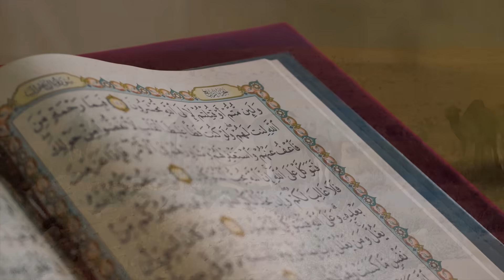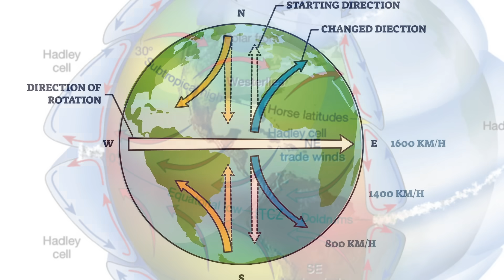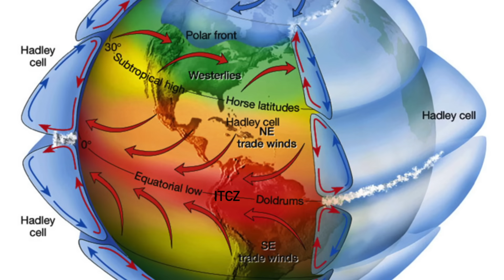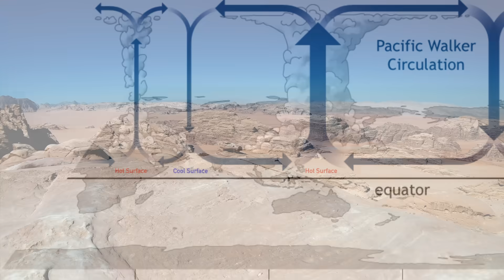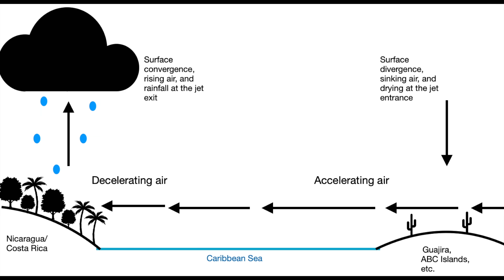Why Is There a Desert in Somalia? Odd Geography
Why is there a desert in Somalia and Kenya, extending to the equator? For that matter, why is East Africa home to savannas and woodlands, rather than the rainforest we often find at such equatorial latitudes? And shouldn't subtropical West Asia be more humid, considering the fact that subtropical deserts are usually absent from eastern coastlines? The expansive deserts and savannas of Eastern Africa and Western Asia are explained in this video.

00:00 (Introduction)
02:00 (ITCZ Explained)
03:30 (Asian Monsoon Winds)
04:06 (Rain Shadow)
05:18 (Winter Monsoon Winds)
05:52 (Southern Hemisphere Monsoon)
06:31 (The Silver Lining)
07:02 (Upwelling)
08:08 (Somali Jet)
08:56 (Turkana Jet)
09:43 (Effect of Madagascar)

Image Sources:
Daniel Davis (creator)
NASA
NOAA
earth.nullschool.net
Google Earth

Information Sources:

Nicholson, S. (2011). Dryland Climatology. Cambridge: Cambridge University Press. doi:10.1017/CBO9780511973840 p. 293-320.

Barimalala, R., Desbiolles, F., Blamey, R. C., & Reason, C. (2018). Madagascar Influence on the South Indian Ocean Convergence Zone, the Mozambique Channel Trough and Southern African Rainfall. Geophysical Research Letters. doi:10.1029/2018gl079964

Sharma, S., Ha, KJ., Cai, W. et al. Local meridional circulation changes contribute to a projected slowdown of the Indian Ocean Walker circulation. npj Clim Atmos Sci 5, 15 (2022).

King, J. A., Engelstaedter, S., Washington, R., & Munday, C. (2021). Variability of the Turkana low-level jet in reanalysis and models: Implications for rainfall. Journal of Geophysical Research: Atmospheres, 126, e2020JD034154.

Vizy, E. K., and Cook, K. H. (2003), Connections between the summer east African and Indian rainfall regimes, J. Geophys. Res., 108, 4510, doi:10.1029/2003JD003452, D16.

Rito, T., Vieira, D., Silva, M., Conde-Sousa, E., Pereira, L., Mellars, P., … Soares, P. (2019). A dispersal of Homo sapiens from southern to eastern Africa immediately preceded the out-of-Africa migration. Scientific Reports, 9(1). doi:10.1038/s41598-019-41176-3

Maslin, M. A., Shultz, S., & Trauth, M. H. (2015). A synthesis of the theories and concepts of early human evolution. Philosophical Transactions of the Royal Society B: Biological Sciences, 370(1663), 20140064–20140064. doi:10.1098/rstb.2014.0064

Estes, R. (1991). The Behavior Guide to African Mammals. University of California Press. pp. 240–242. ISBN 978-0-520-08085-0.

Kingdon, J. (1988). East African Mammals: An Atlas of Evolution in Africa, Volume 3, Part B: Large Mammals. University of Chicago Press. pp. 147–61

O’connor, D., Stacy‐Dawes, J., Muneza, A., Fennessy, J., Gobush, K., Chase, M. J., Mueller, T. (2019). Updated geographic range maps for giraffe, Giraffa spp., throughout sub‐Saharan Africa, and implications of changing distributions for conservation. Mammal Review. doi:10.1111/mam.12165

Monsoon wind and maritime trade: a case study of historical evidence from Orissa, India. Sila Tripati and L. N. Raut. Current Science, Vol. 90, No. 6 (25 March 2006), pp. 864-871.

Asefa, M., Cao, M., YunYun, H., Mekonnen, E., Song, X., & Jie, Y. (2020). Ethiopian vegetation types, climate and topography. Plant Diversity. doi:10.1016/j.pld.2020.04.004

Glaw, F. (2015). "Taxonomic checklist of chameleons (Squamata: Chamaeleonidae)". Vertebrate Zoology. 65 (2): 167–246.

Groves, C. P. (2005). Wilson, D. E.; Reeder, D. M. (eds.). Mammal Species of the World: A Taxonomic and Geographic Reference (3rd ed.). Baltimore: Johns Hopkins University Press. p. 157.

Ahrens, C. D. (2013). Meteorology Today (10th ed., pp. 490-492). Brooks/Cole, Cengage Learning.

Monthly Wind Climatology. Climate Monitoring Technologies, Columbia University.

Chatterjee, A., Kumar, B. P., Prakash, S., & Singh, P. (2019). Annihilation of the Somali upwelling system during summer monsoon. Scientific Reports, 9(1). doi:10.1038/s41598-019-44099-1

NOAA